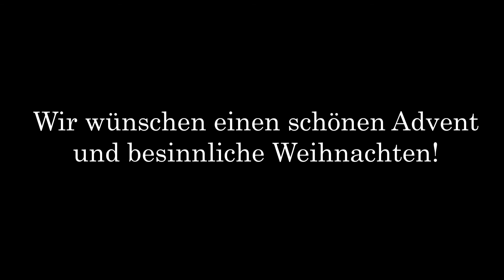Advent mit Peter Meissner: Interview